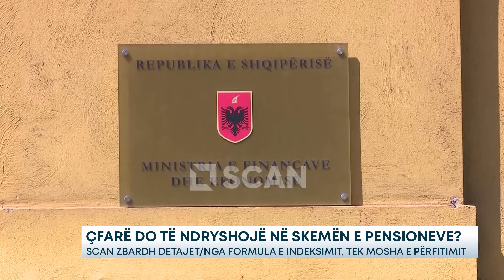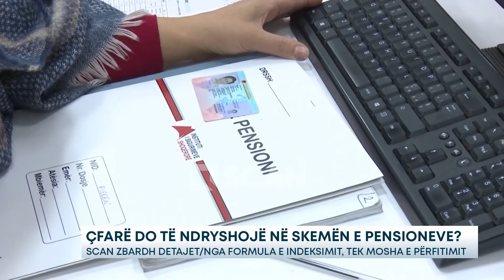Çfarë do të ndryshojë në skemën e pensioneve? – SCAN zbardh detajet/Nga formula e indeksimit, te...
Shqipëria ka nevojë të domosdoshme për një reformë të re pensionesh e cila duhet të sigurojë qëndrueshmërinë e skemës dhe të ardhura më të mira për moshën e tretë. Një ditë më parë, Banka Botërore, e cila në bashkëpunim me qeverinë shqiptare, ka nisur punën për rishikimin e skemës, ka bërë me dije se do të merren parasysh 4 fusha kryesore që do ta bëjnë atë më të qëndrueshme.

Pavarësisht ndërhyrjeve të bëra në vitin 2015, skema e pensioneve ende nuk ka arritur në nivelin që të ardhurat nga kontributet, të barazohet me shpenzimet, duke bërë që çdo vit të kërkojë shuma të konsiderueshme subvencioni nga buxheti i shtetit.

Po ashtu,  rritja e pagës minimale në shkallë vendi në 40 mijë lekë në muaj, çka rriti edhe kontributet që derdhin të punësuarit si dhe rritja së pagës maksimale për efekt kontributesh apo pagave në tërësi në sektorin publik, sërish nuk eliminuan vështirësitë financiare.

Nga ana tjetër rritja e trendit emigrues të fuqisë punëtore, është kthyer në shqetësim serioz për këtë skemë.